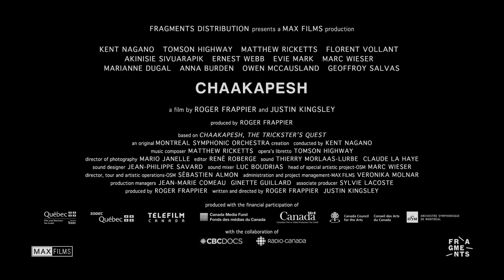CHAAKAPESH : Official trailer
Starting on December 13
A film by Roger Frappier & Justin Kingsley
An orchestra and its famous conductor go on tour in the great northern tundra of Quebec to visit the Cree, Innu and Inuit communities and share with them an Aboriginal chamber opera where white people are taught to laugh, and by the same token to love more. Chaakapesh, The Rogue's Journey - written by Tomson Highway, composed by Matthew Ricketts and performed by l'Orchestre Symphonique de Montréal under the direction of Kent Nagano - is the most powerful and modern example of intercultural collaboration.